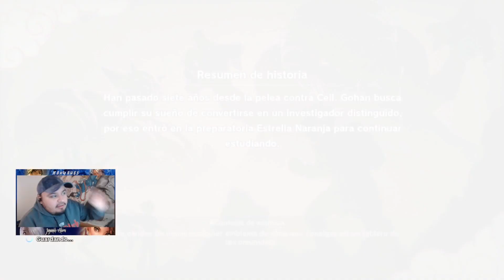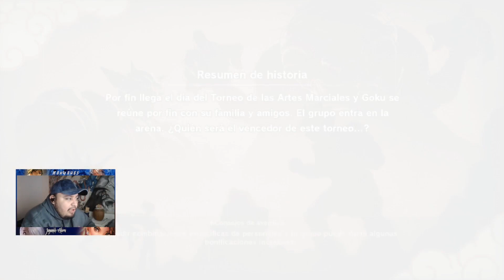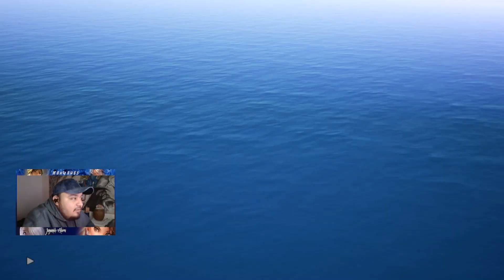COMIENZA el TORNEO de ARTES MARCIALES y GOKU Participará | DBZ Kakarot #27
Hola guapetones, bienvenidos a otro vídeo del canal.
En este episodio vemos como Gohan se ve obligado a participar en el torneo de las Artes Marciales, debido a que una chica acosadora llamada Videl descubre su secreto, y para evitar ser descubierto, tiene que hacer lo que esta extorsionadora le pida hacer. Para ello avisa a Bulma y debido a esto, Vegeta y Goku se apuntan también a participar, por lo mismo entusiasma a los demás, haciendo que Krilin y Número 18 acepten participar también, por último, avisa en el templo de Kami-sama, en el que Picoro también se apunta a participar, por lo que entrenan, Gohan con Goten y Videl, mientras pasa el tiempo para que puedan entrar en el torneo.

📝✒💵 Fiverr - Próximamente...